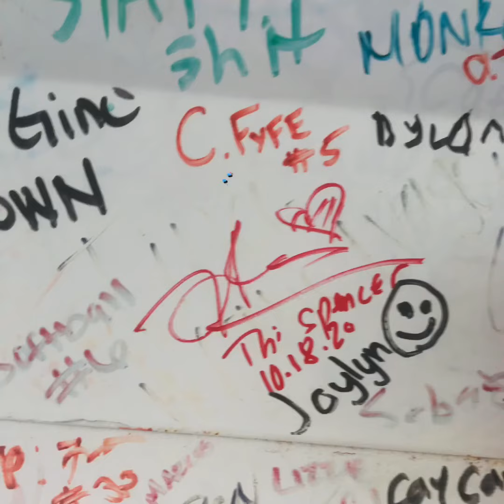New Braunfels road trip... Comal River... Floating... Float in restaurant